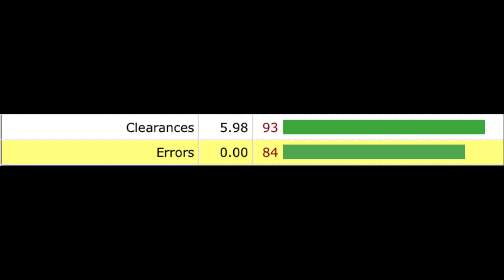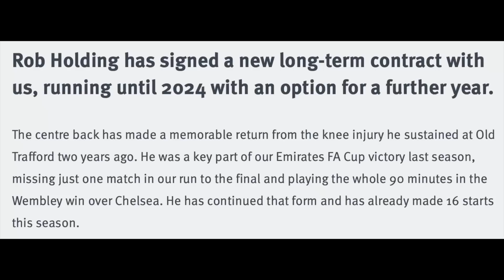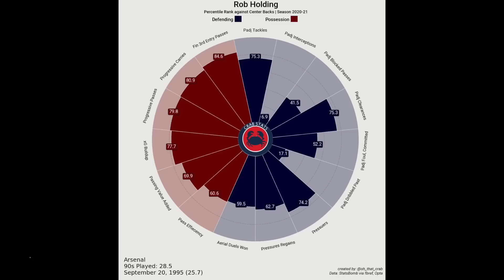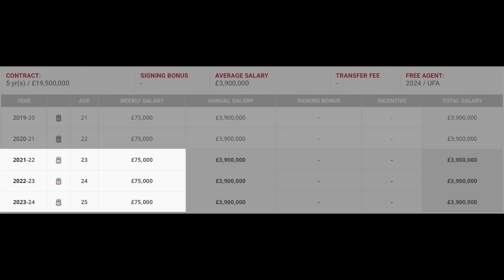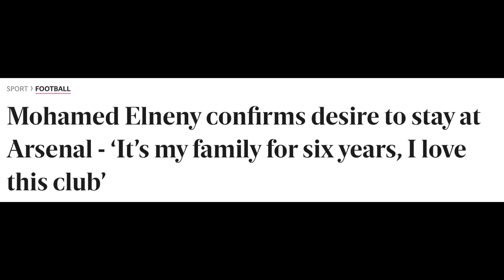Why Arsenal are LUCKY to have Rob Holding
🎥 The Different Knock on YouTube is written and produced by Alexander Moneypenny, @AMonFootball on Twitter.

SUPPORT TDK!

📲 Check us out on Twitter, Instagram, Facebook and TikTok (@DiffKnock)